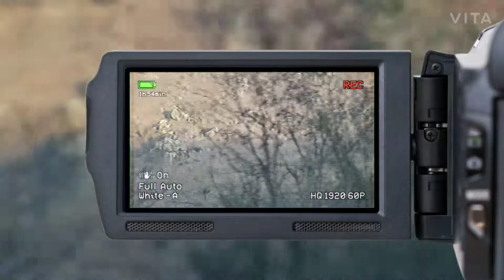23 de dezembro de 2020